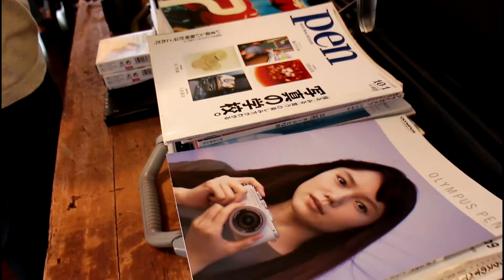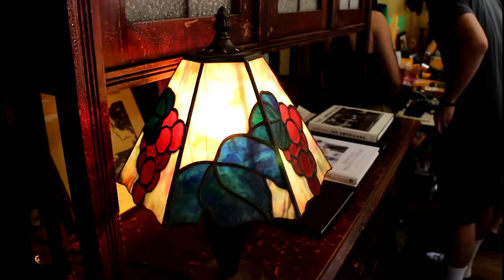Film Camera Fair in Taipei 萬鏡寫真館：古寫真市集 (Sep 9th, 2017)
Video show by Canon EOS M and EF-M 18-55 STM.

This small film camera fair was held in a photo studio 萬鏡寫真館 in Taipei: